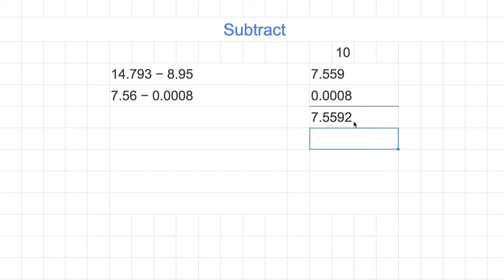[숫자와 논리] 948 - Subtract